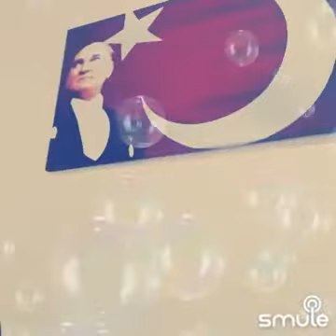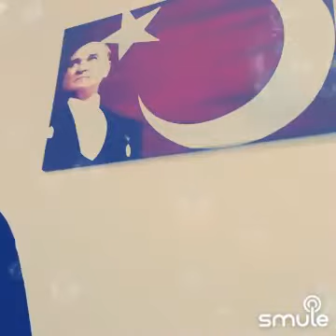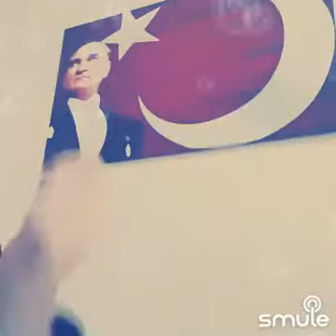🌄 GÖZYAŞIMDA SAKLISIN 🌄 2️⃣ Git Gidebilirsin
Söz           :     Seyhan   GİRGİNER
Yorum      :     Muharrem   DALGIÇ    /    MARAL